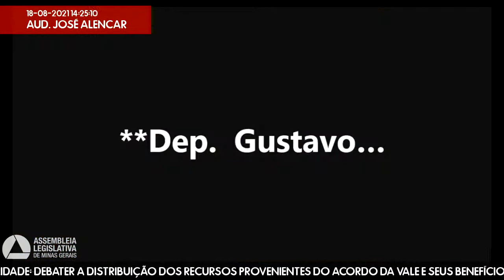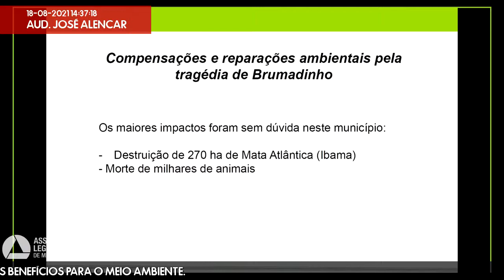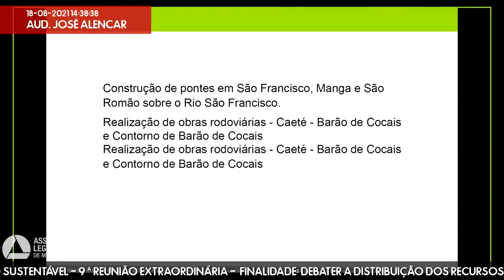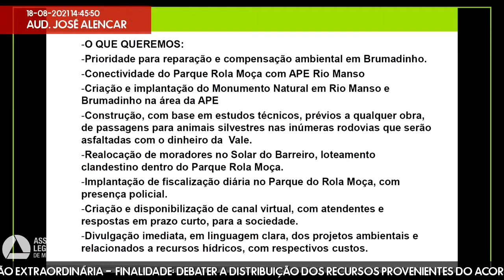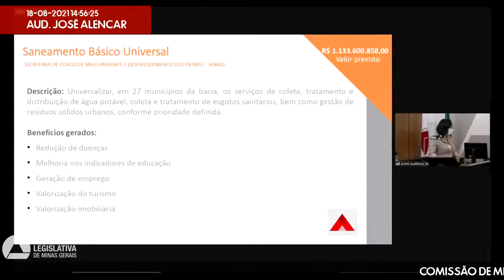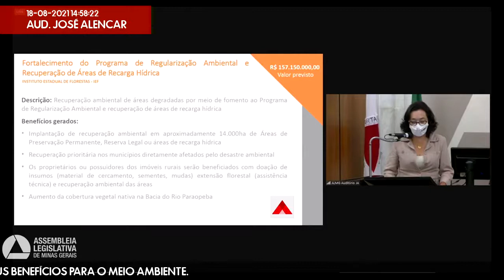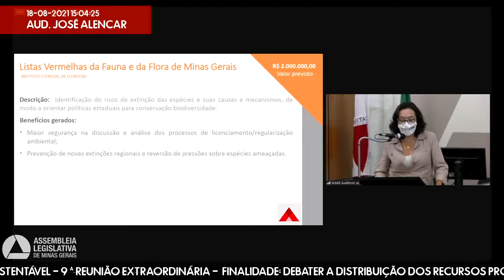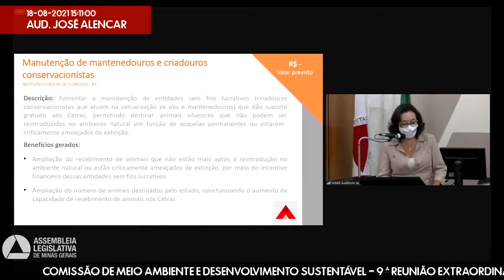18/08/2021 14:00 - Comissão de Meio Ambiente e Desenvolvimento Sustentável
Finalidade da audiência: Debater a distribuição dos recursos provenientes do acordo da Vale e seus benefícios para o meio ambiente.